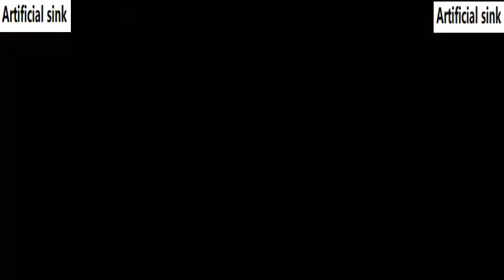Solid Surface Sink production and fabrication shop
Special supplier of production plant for Solid Surface produce